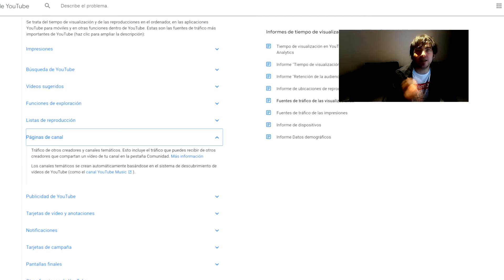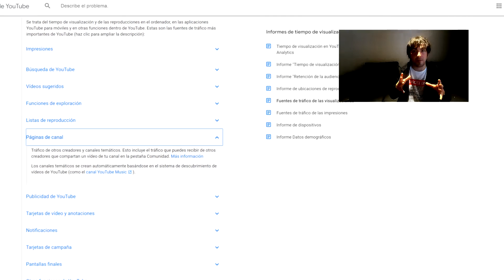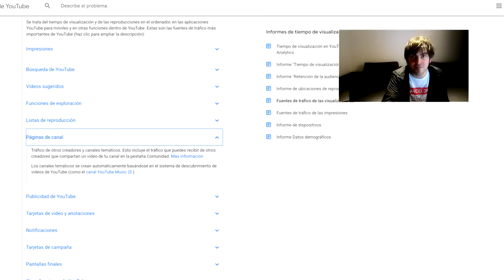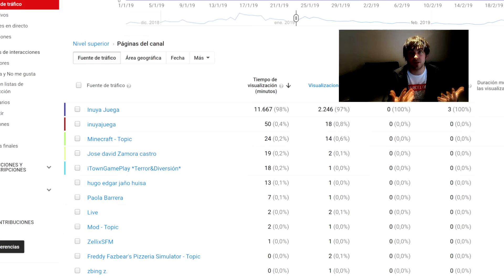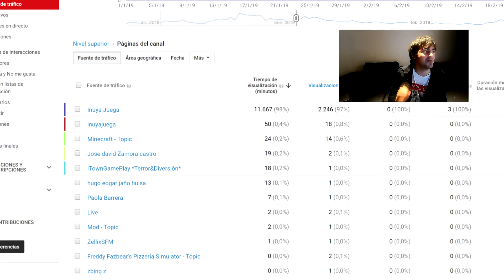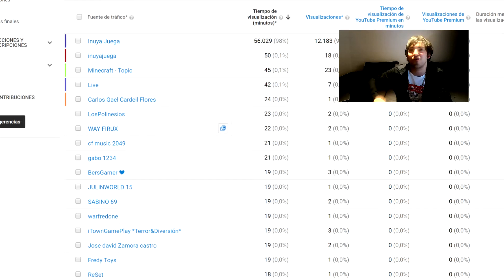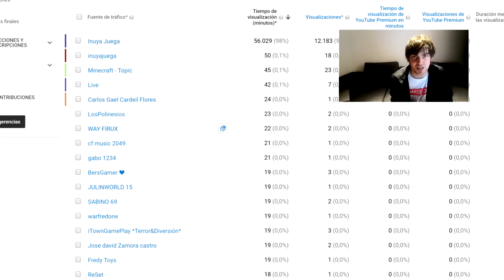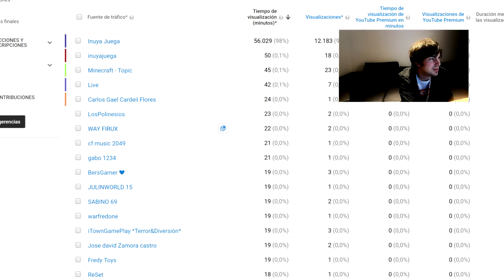ITownGameplay y Los Polinesios ¿VEN MIS VÍDEOS?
Ahora Youtube te dice que creadores ven tus vídeos- ¿Que youtubers ven InuyaJuega?